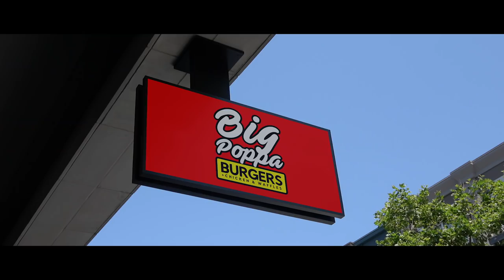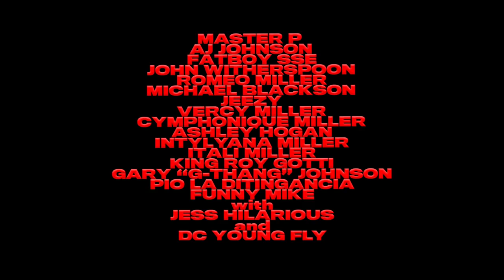I Got The Hook-Up 2 | OFFICIAL TRAILER (HD)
IGotTheHookUp2 NOW STREAMING ON UMC

Black and Blue are reformed street hustlers who now own a restaurant and credit repair business Big Poppa’s. The stakes are higher for both Black and Blue who now have families to take of care and the goal of building generational wealth.

When their neighborhood is overtaken by gentrification and they fail their restaurant health inspection, Black and Blue are forced back to their old street hustling ways to keep their restaurant from being shut down.

At the same time, the feds are investigating a robbery in their neighborhood where the criminals get away with $300,000 worth of Enffinity phones. Law enforcement believes that the Columbian Cartel is using a cell phone store as a front to smuggle illegal phones and drugs.

Can they stay in the game long enough to move their product and save everything that matters to them or has their hook up finally run out?

Master P (aka Percy Miller) executive produces and stars in the film with his son Romeo Miller, along with Sheryl Underwood, John Witherspoon, Michael Blackson, Fatboy SSE, DC Young Fly, Young Jeezy and Clifton Powell. It also features social media stars like Jess Hilarious, Kash Doll, YFN Lucci, Apryl Jones, Erica Mena, Juju, Webbie and more.